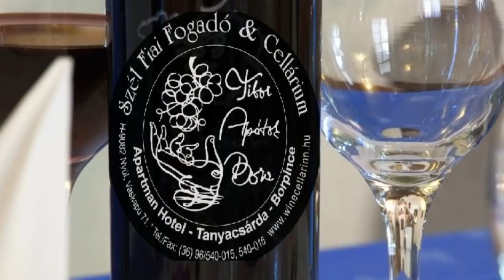Hofi Géza： Bordal